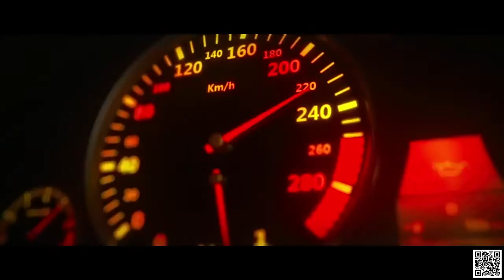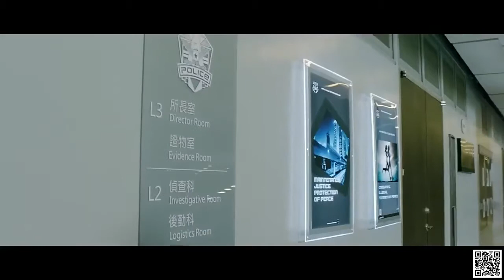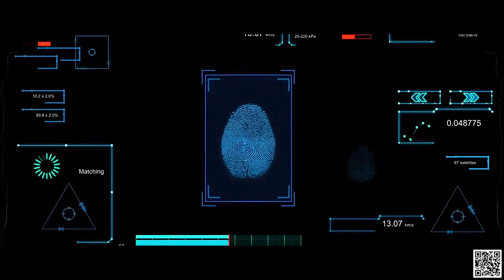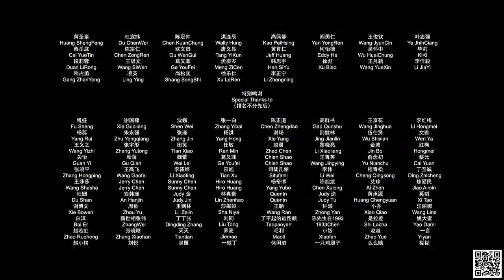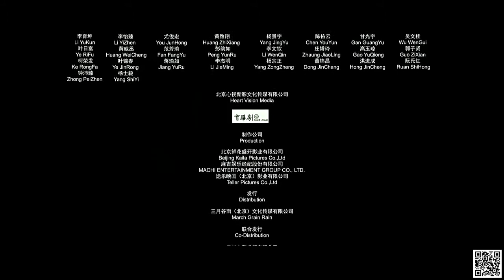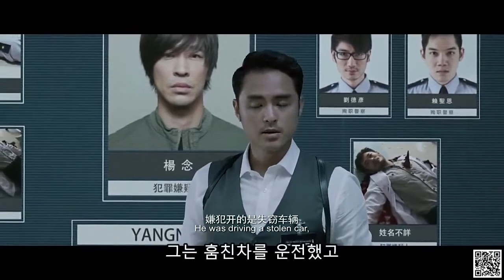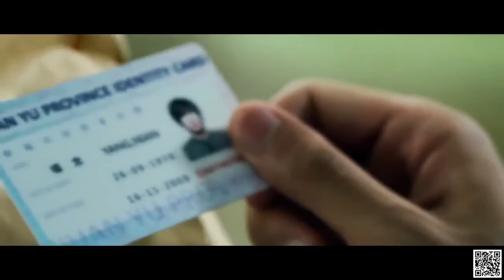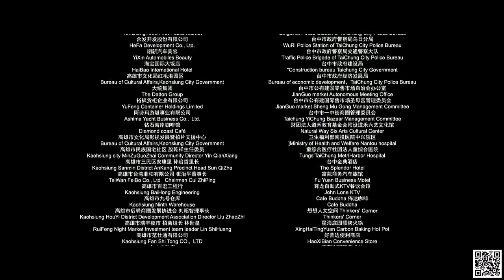2019년 액션 영화 추천☆ 최고의 모험 액션 영화 부제 2020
2019년 액션 영화 추천☆ 최고의 모험 액션 영화 부제 2020
2019년 액션 영화 추천☆ 최고의 모험 액션 영화 부제 2020
2019년 액션 영화 추천☆ 최고의 모험 액션 영화 부제 2020